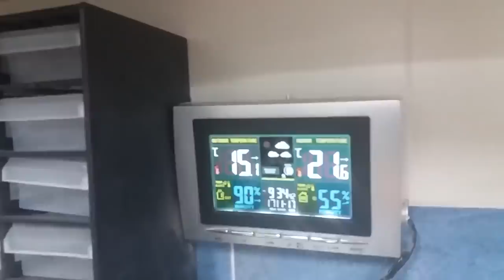EL BIENESTAR EL AVE ES LO PRIMERO